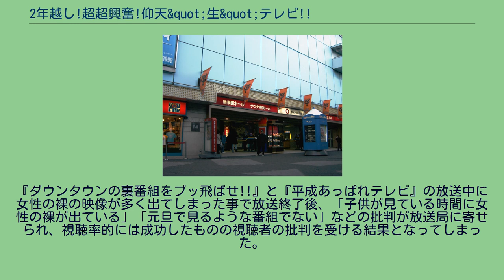2年越し!超超興奮!仰天&quot;生&quot;テレビ!!